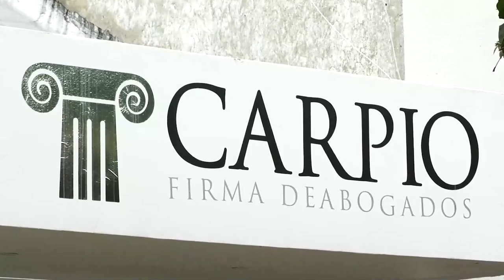CONMOCIONADO PUEBLO BELLO POR MUERTE DE EXPARTICIPANTE DE LA VOZ TEENS